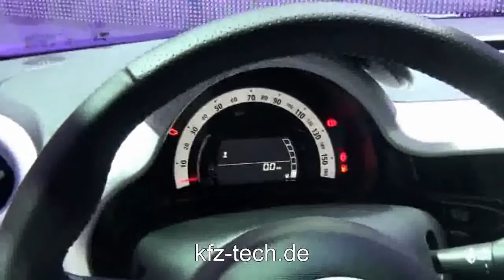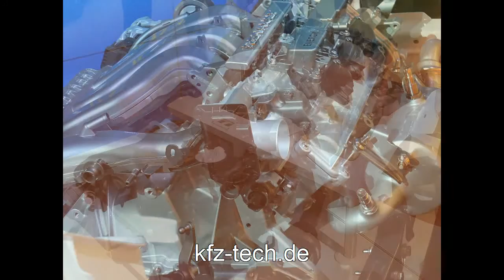Renault Twingo 2014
kfz-tech.de präsentiert den Renault Twingo von 2014